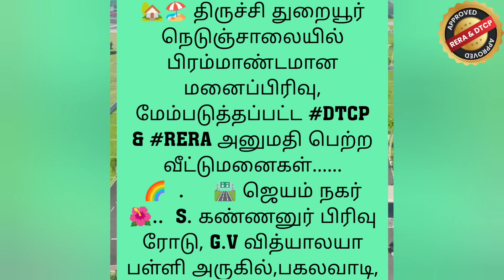🏖️ JEYAM NAGAR PROJECT 🏖️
🏖️🏡🏖️🏡  திருச்சி துறையூர் நெடுஞ்சாலையில்
பிரம்மாண்டமான மனைப்பிரிவு, மேம்படுத்தப்பட்ட
பெற்ற வீட்டுமனைகள். 🌈

.     🛣️ ஜெயம் நகர் 🌺..

S. கண்ணனுர் பிரிவு ரோடு,
G.V வித்யாலயா பள்ளி அருகில்
பகலவாடி,
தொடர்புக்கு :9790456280